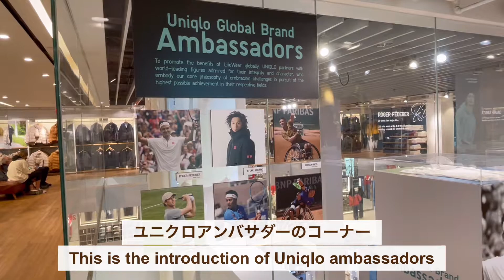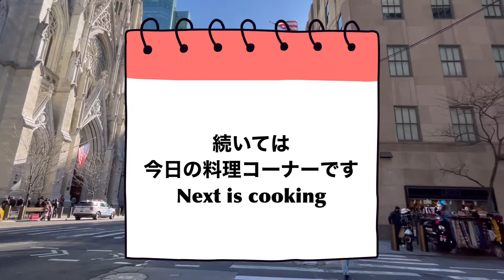【後編】ニューヨーク５番街を散策！5th Avenue, New York Walking Tour Part.2/ロックフェラーセンター/料理動画：お箸がすすむ筑前煮/NY Vlog11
前編に引き続き、高級ブティックが立ち並ぶニューヨーク５番街をウィンドウショッピング♪
Walking in 5th Avenue, New York! (Part.2)
Today's cooking of a Japanese dish is "Chikuzenni", Simmered Root Vegetables with Chicken.

ニューヨーク在住のYukiです。夫の留学帯同で渡米し、英語勉強中で食べることが大好きな主婦です(^^)
このチャンネルでは、ニューヨークの街並みやお店紹介、私の料理動画を中心に、ニューヨーク生活のとある１日についてアップしていきたいと思っています！(時々旅行Vlogものせます)
＊毎週木曜日に更新する予定です
Hi! I'm Yuki from Japan, now living in New York. I like posting about my daily life: cooking and hanging around NY. I want to share some local appeals of New York, and also Japanese dishes!

目次 Chapters：
00:00 概要 Introduction
00:18５番街散策 Walking Tour at 5th Avenue
05:52 料理動画(筑前煮) Cooking

【今回紹介したお店 Shop Info.】
・Magnolia Bakery
・Joe's Home of Soup Dumplings